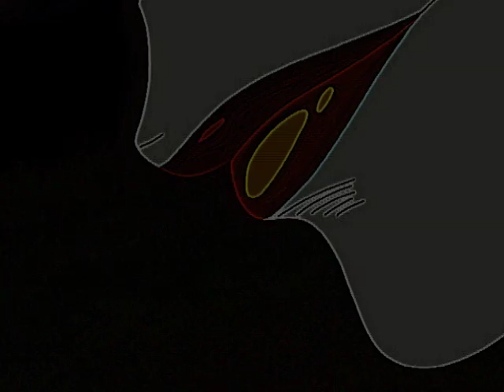Requiem From The Darkness | Episode 2: Willow Woman | English Dub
Requiem From The Darkness | 巷説百物語 | Kousetsu Hyakumonogatari
By Natsuhiko Kyogoku

Episode 2: Willow Woman
Momosuke arrives at Kichibe's Willow Inn, hoping to learn about the fabled Willow Woman who is said to haunt the inn.

About Requiem From The Darkness:
Momosuke plans on gathering spooky and gruesome stories and publishing them in an anthology called Hyakumonogatari ("One Hundred Tales"). While researching these old myths and legends he comes across a mysterious trio who call themselves the Ongyou. They are detectives who are investigating the legends to reveal their truths...and bring those in the wrong to justice. Each time Momosuke meets the Ongyou he must face horrible truths and battle with his morals, but he's seeing things he shouldn't be seeing.